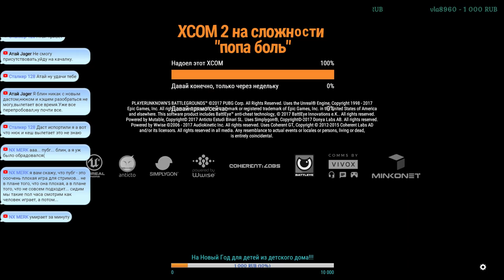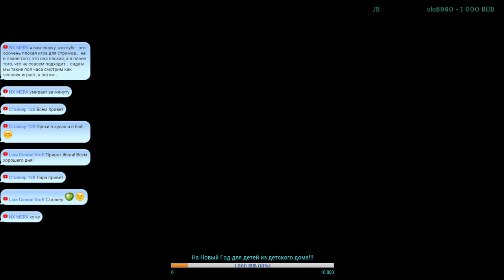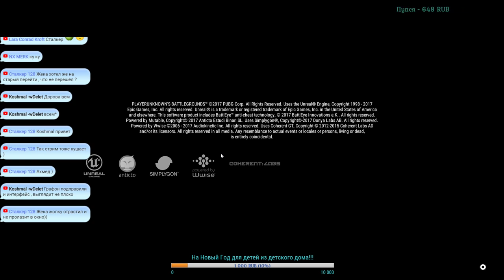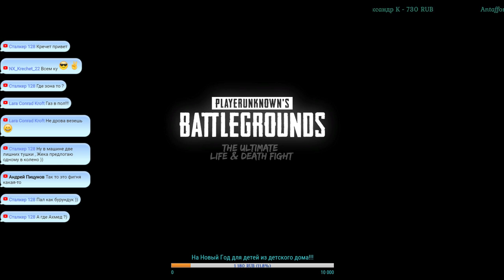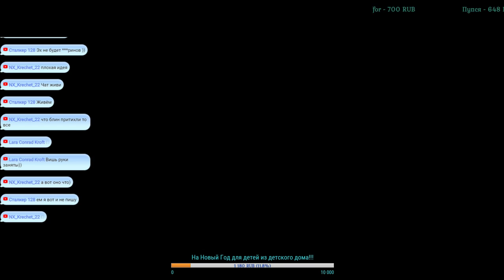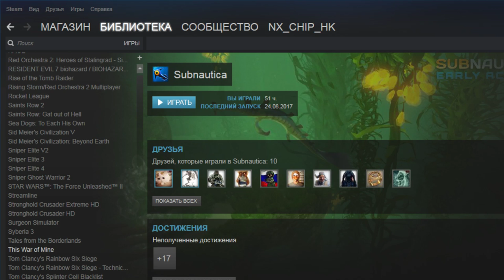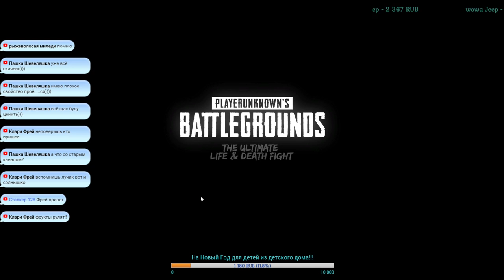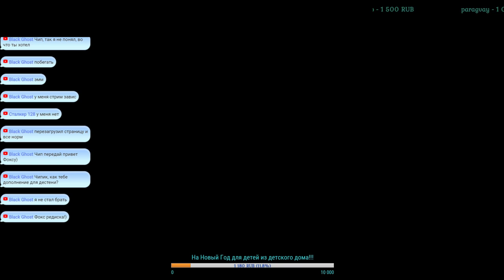Pubg ♠ Дикий-дикий бурундук на диком Западе))) ♠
Я Вас приветствую на канале у Чипа. Мне 39 лет, зовут меня Евгений.
Поддержка канала на развитие канал:
Без оповещений:
Visa: 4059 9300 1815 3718
Форум:
Группа ВК нашего клана:
Мой основной канал:
Правила поведения в чате
1) не пиарить другие каналы и стримеров.
2) Не использовать нецензурную лексику "Брань".
3) Не оскорблять стримеров и других зрителей.
4) Не спамить +/- и смайлами, а также не использовать Caps.
5) Не разжигать политические и религиозные споры.